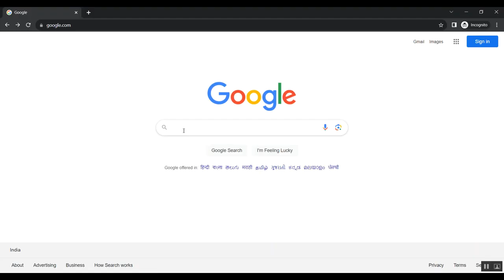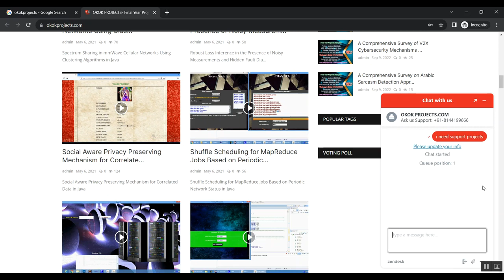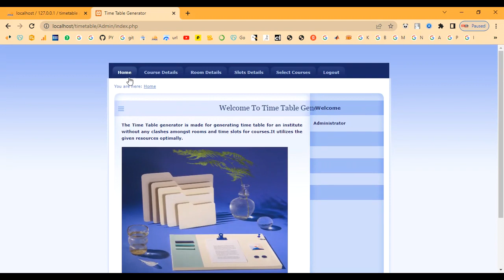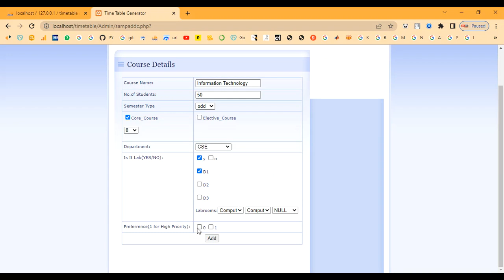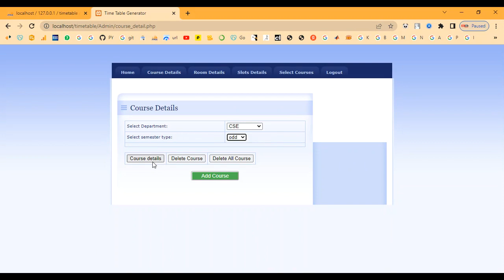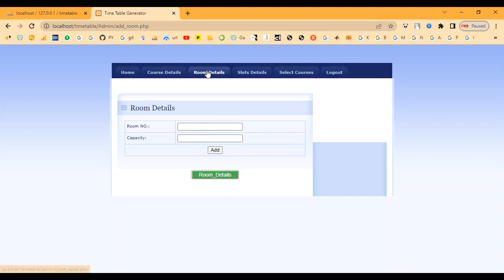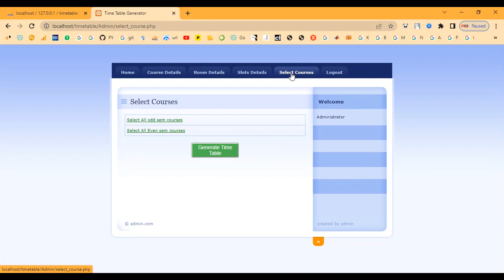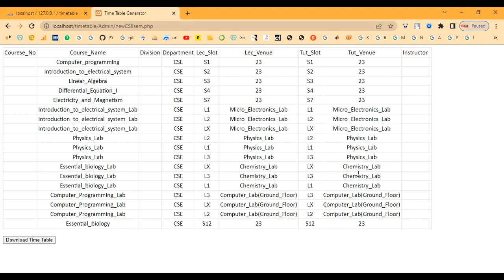Class Time Table Maker in PHP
IEEE PROJECTS 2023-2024 TITLE LIST

Support Including Packages
* Complete Source Code
* Complete Documentation
* Complete Presentation Slides
* Flow Diagram
* Database File
* Screenshots
* Execution Procedure
* Readme File
* Video Tutorials
* Supporting Softwares
Support Specialization
* 24/7 Support
* Ticketing System
* Voice Conference
* Video On Demand
* Remote Connectivity
* Document Customization